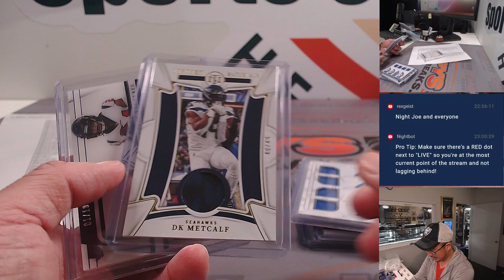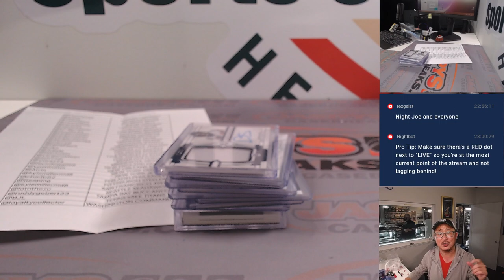W. 8/9/23 *FANATICS LIVE* - 2022 Panini National Treasures Football 1-BOX BREAK RT #1